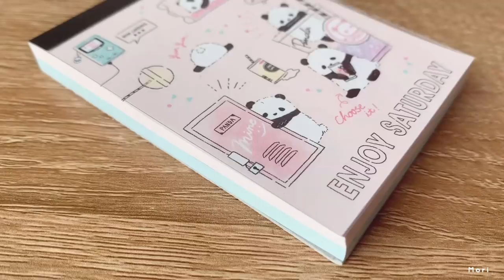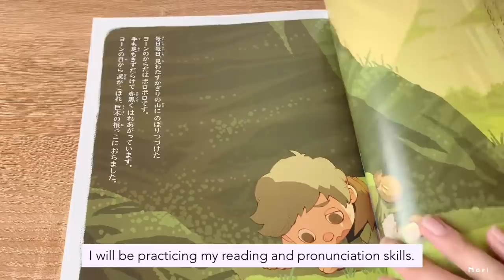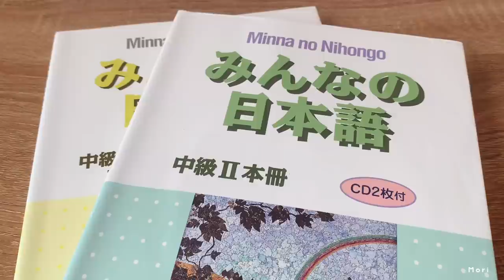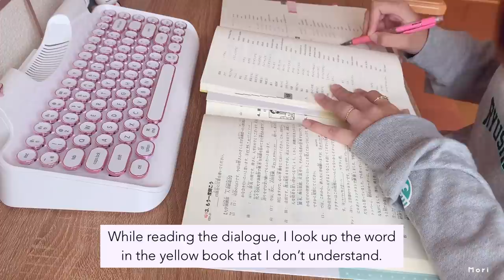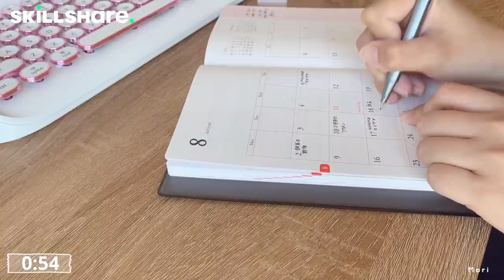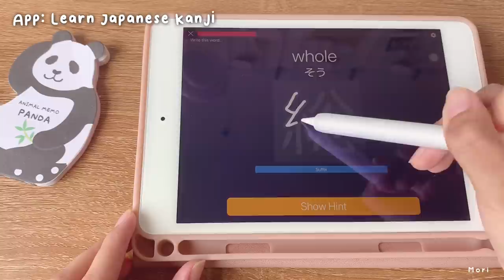Productive day of studying Japanese 📚 | Studying vocab, grammar, Kanji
My summer vacation will soon be over and I’m very happy that I was able to do a lot of studying. Today, I’ll be showing you a productive day of studying Japanese. I’ll be practicing my reading and pronunciation skills, study grammar and vocab, and study new Kanji characters. Let’s be study buddies! 📚

As always, your support helps me and this channel a lot. Don’t forget to leave a comment too because I love reading and responding to them. ❤️

1) Introduction 0:25
2) Reading 1:36
3) Vocab 2:49
4) Grammar 5:49
5) Anime 7:56
6) Skillshare Ad 8:31
7) Kanji 9:48
8) Japanese Conversation 11:24

🐼 Copic Multi Liner 0.5

🐼 Minna no Nihongo (Green Book)

🐼 Knewkey Keyboard
Effective date: 08/18/2021 4:00PM ~ 09/18/2021 11:59PM (Japan time)

If you want to know more about how I study Japanese, here are more videos for you:

- iPhone XR / VLLO